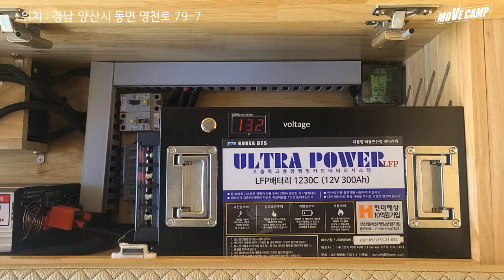또! 새로운 디자인의 캠퍼밴이 제작되었습니다! 이 녀석은 뭐라고 불러야할까요? 스타렉스&스타리아 모두 적용이 가능합니다.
캠핑하세요! MOVECAMP 무브캠프 캠핑카 입니다.
실내에서 좌식생활과 서양식 의자생활을 동시에 누릴 수 있도록 제작되었습니다.
2인 기준으로 이용하면 좋을 듯 합니다.

해당 차량에 작업된 옵션 내역은 아래와 같습니다.
기본옵션 구성 : 750만원
- 고무나무  침상과 주방
   : AA등급  친환경 바니쉬 마감
- 차량 방수코팅 바닥재 시공
- 기본 전기시설구성
  : 주행충전시스템, 2KW순수정현파인버터, DC&AC차단장치, 컨트롤패널, LED조명
- 구조변경

추가옵션
- 인산철배터리 300A  : KOREA BTS
- 냉장고 업그레이드 98L 2도어
- 벽장 시공
- 도메틱싱크볼 변경
- 리무진커튼 시공
- 고급퀄팅매트 제작
- 인버터 업그레이드 2KW에서 3KW로 : GSP
- 한전충전시스템 :30A
- 차량 단열작업 추가
- TV 시스템 시공
- 차량용환풍기 맥스팬 설치

전체 소요 금액 약 14,000,000원

- 연락처 및 오시는길: 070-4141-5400 / 양산시 동면 영천로 79-7
- 네비게이션 검색 : 무브캠프

MOVECAMP ?
캠핑과 레저를 좋아하는 남자들이 모여 만드는 고객맞춤형 커스텀 캠핑카 제작회사 입니다. 차량정비사부터 인테리어 전문가, 전투기 정비사 경력을 보유한 캠핑카 제작자들의 맞춤형 캠핑카 부산에서 만나보실수 있습니다.